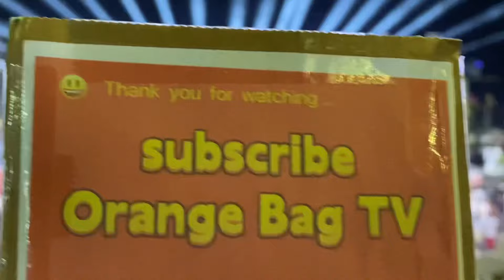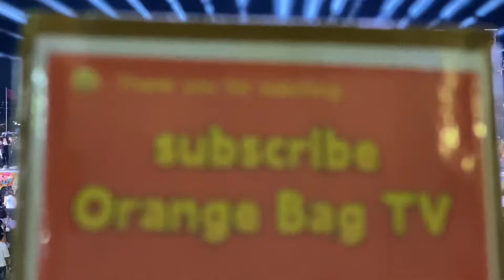Sinulog sa Carmen 2024 ANNOUNCEMENT OF WINNERS at Carmen Sports Oval Cebu Province | Sinulog Fest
Sinulog sa Carmen 2024
Announcement of Winners !!!

sinulogsacarmen 2024